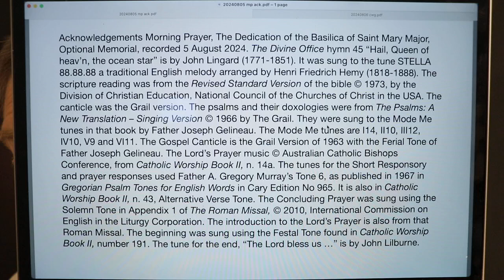Morning Prayer, The Dedication of the Basilica of Saint Mary Major, Optional Memorial.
Monday 5 August 2024 recording in Australia. The Divine Office hymn 45 “Hail, Queen of heav’n, the ocean star” is by John Lingard (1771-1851). It was sung to the tune STELLA 88.88.88 a traditional English melody arranged by Henri Friedrich Hemy (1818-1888). From the Liturgy of the Hours of the Catholic Church's Roman Rite.